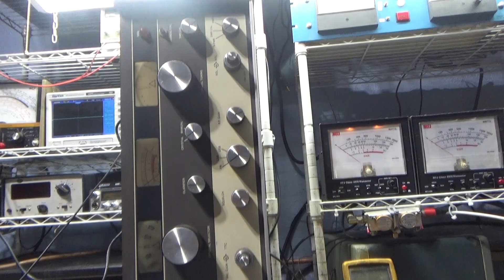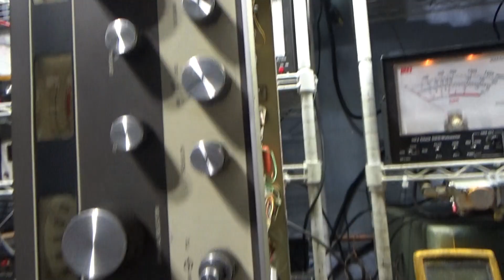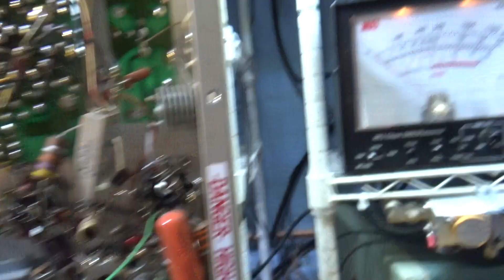TRAM D201 mine, opened up and the stuff we find.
I got the last of my customers D201 'not this one' almost done except I got a nagging problem with its ANL circuitry. Hence, I pulled this, one of my shelf queens, off the shelf and was going to go thru it right quick, then put it next to the customers to compare what the ANL circuits are doing. Of course things just won't go that easy will they? This one looks real good on the face and pretty good with her top lifted up. However, with her bottom off, is where we find all the interesting stuff. Looks like someone replaced most of the electrolytic caps, including the cans, but they replaced them mostly with golden screwdrivered, hacked in big ole ugly 47uf caps just badly soldered to the under side of the circuit boards. No thru hole, no support, just let them hang. Not to mention that a few of the 10uf's that go to the receive were also replaced with 47's. In some of my last videos I mentioned that I often oversize the uf's on amps and this is a good thing. However, in radios, you have to keep in mind what the purpose of the cap is. On a D201 there are a couple caps that power the receive only and if you up the values, it will keep the receive activated for a bit, sort of like a Browning Golden Eagle 'Ping'  does, but unlike the Brownings, the noise it makes does not sound good when a Tram does this. Also, many of the 1uf electrolytic caps on Trams are audio coupling or bypass caps. They let the audio pass thru, but block or stop the DC from passing thru. However, you up that capacitance a lot in that case and you mess with the audio going thru and the DC that is supposed to be blocked.
   Last, after going thru it, that mod with the extra wires and pot was a dial a watt or variable power. That pot and extra large orange cap went to the screen voltage of the final tube and turning the screen voltage up and down is not a bad way to variable the power on a tube radio.